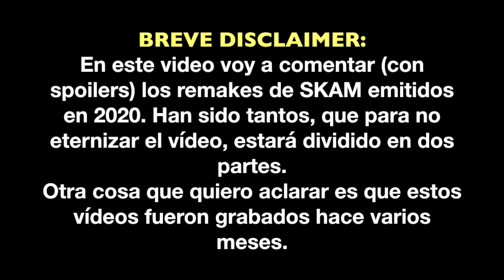comentando todos los remakes de skam de 2020: parte 1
¡Hola, abracadabrantes! Mi nombre es Raquel y en el vídeo de hoy voy a estar comentando todos los remakes de skam publicados a lo largo de 2020. Hablaremos de Skam España: temporada 3 y temporada 4, Skam Francia: temporada 5 y temporada 6, Wtfock: wtfocklockdown y temporada 4 y Druck temporada 5 (espero no haberme dejado nada). Como podéis ver son un montón de títulos, por lo que he dividido el vídeo en dos partes. Esta primera parte ha sido grabada muchos meses atrás, así que disculpad que la calidad no sea tan buena.

Subs: 2536

( si compráis alguno de ellos a través de mi enlace me llevaré una pequeña comisión que no os supondrá ningún coste)

🌻 SOBRE MÍ 🌻
Mi nombre es Raquel Tirado Fernández, tengo veinte años y soy estudiante de Socilogía y Ciencias Políticas y escritora. En diciembre de 2018 publiqué mi primer libro: Mío, que quedó finalista en el XII Premi Jordi Sierra i Fabra de literatura juvenil.
La escritura es,  pues, mi gran pasión. Otra de las cosas que me hacen ser quien soy, desde que a los trece años creé mi primer blog literario, es compartir contenido en internet. He creado este canal con la intención de combinar ambas pasiones.